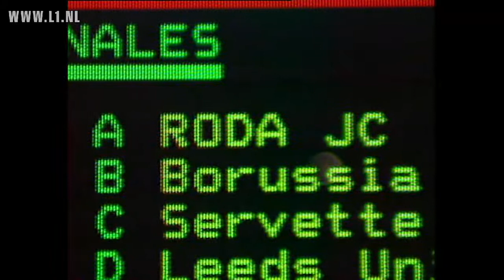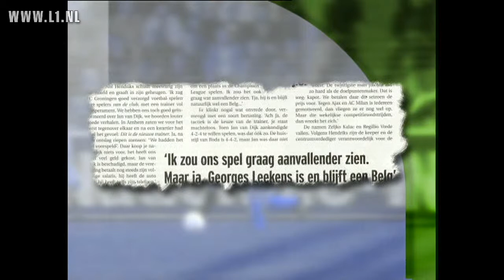Terugblik AC Milan-Roda JC 2002